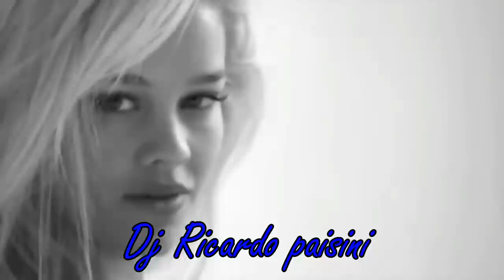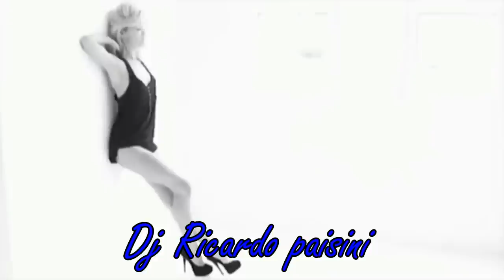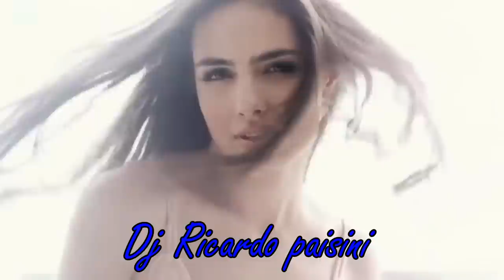New Italo Disco MIx vol 7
1 Boris Zhivago The Girl Tha saved My Life 2 Mark Ashley Feat System in Blue GIve a Litle Sweet Love 3 BIrizdo I AM Silly Game 4 Car Love Name Of The Love Name Of The Game 5 Dj Kramnik Fantasy 6 Giusepe Alicata Parla Con Me 7 Ken Martina Twenty Years Ago